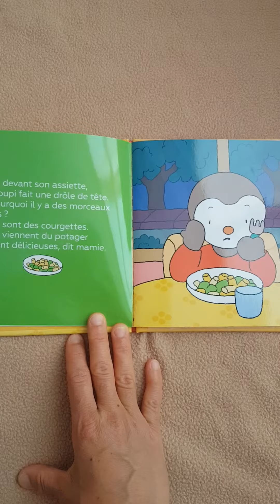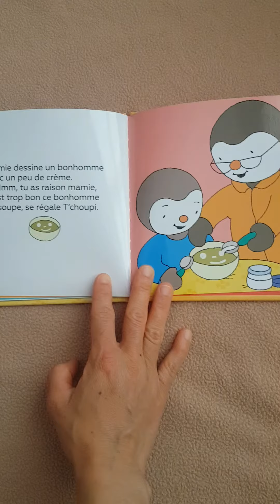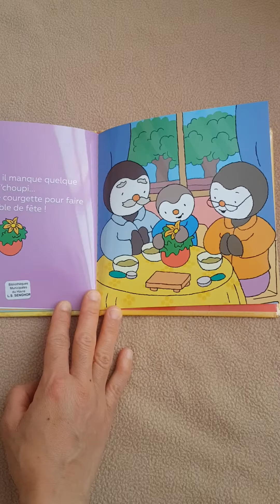T'choupi mange de tout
une histoire Sur les légumes et qui va permettre aux enfants de regarder les légumes différemment...